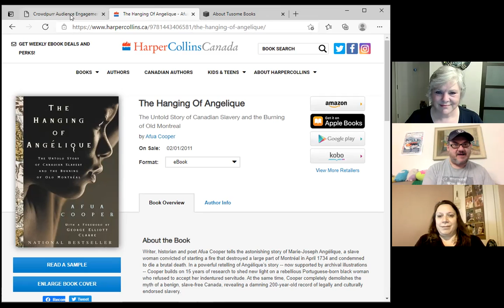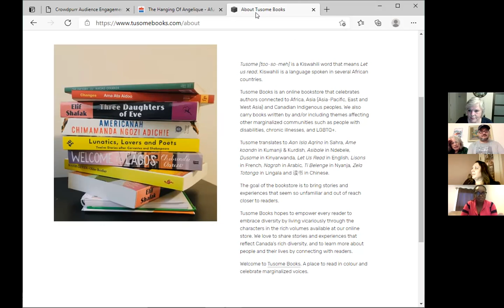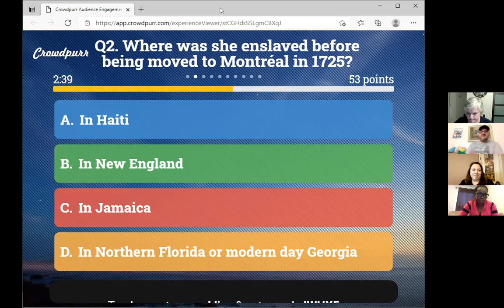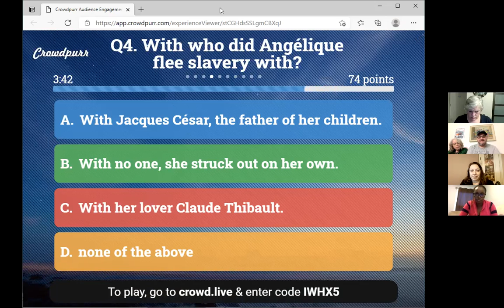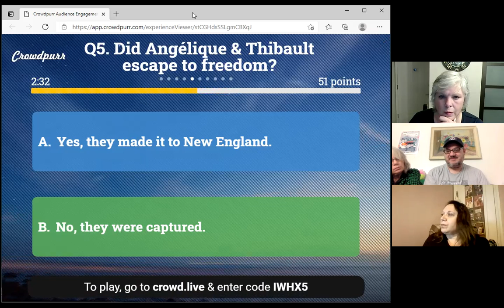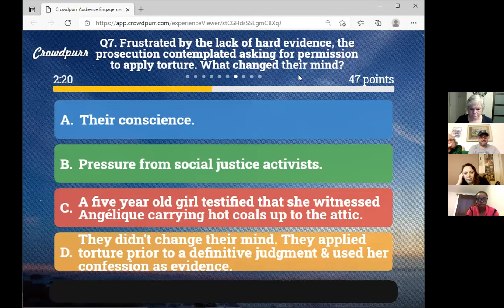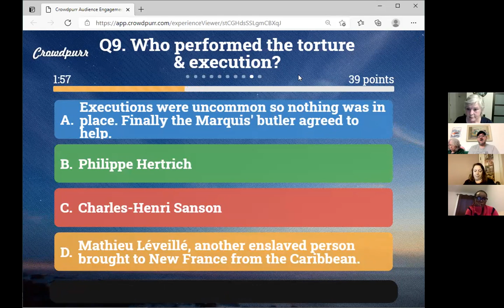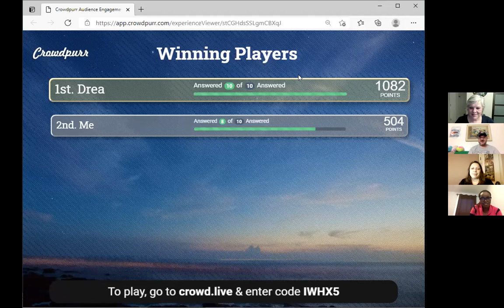Trivia Night - Black Canadian History / Marie-Joseph Angélique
Non-Trivial Trivia Night - Black Canadian History / Marie-Joseph Angélique